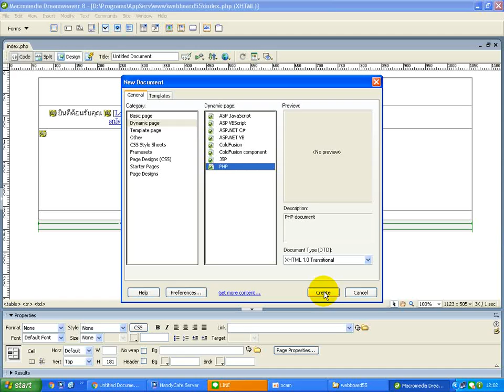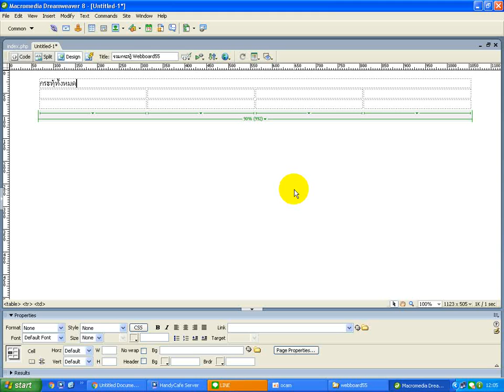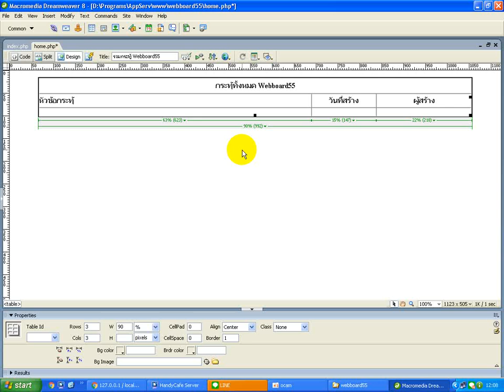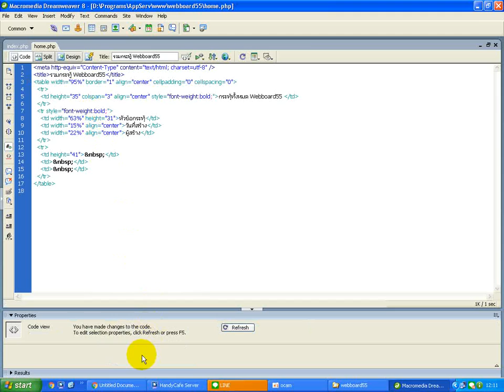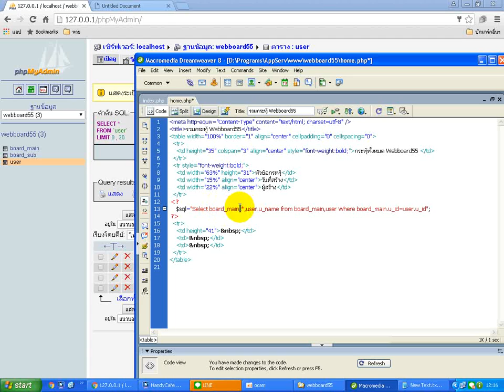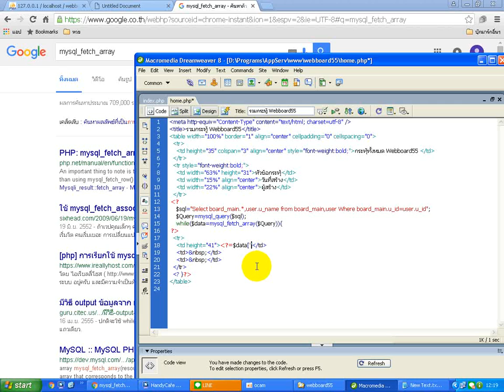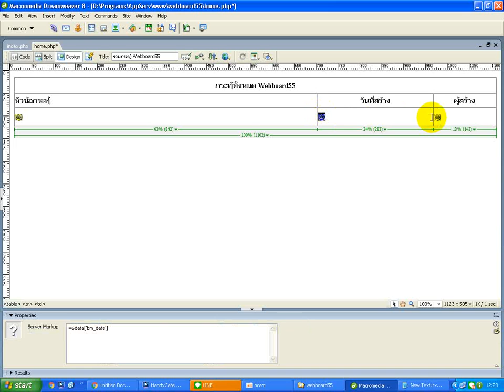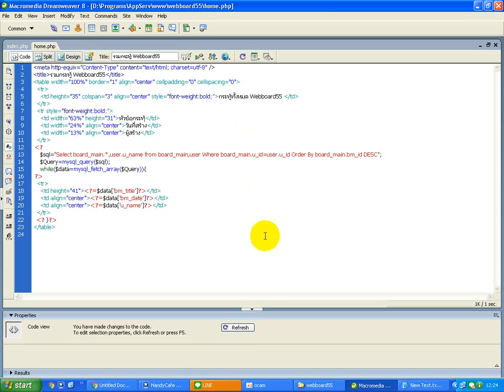สอน PHP Webboard ตอน#7 แสดงข้อมูลรายการกระทู้ Show Topic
รับเขียนโปรแกรม รับแก้งาน รับพัฒนาเว็บไซต์ PHP MySQL ราคาถูก

คลิปนี้ก็จะสอนเกี่ยวกับการเอาข้อมูลจากฐานข้อมูล Mysql มาแสดงผลนะครับ การใช้คำสั่ง Sql เลือกข้อมูลจากสองตาราง การใช้คำสั่ง While ลูปแสดงผลข้อมูล ซึ่งโค้ดไม่ยากเลยครับ

หากมีข้อสงสัย หรือคำแนะนำ ก็ฝากคอมเม้นท์ไว้ด้านล่างวีดีโอนี้ได้เลยนะครับ
ขอบคุณทุกท่านที่รับชม ฝากกดไลท์ ซับสะไคร้ และแชร์ให้เพื่อน ๆ กันด้วยนะครับ